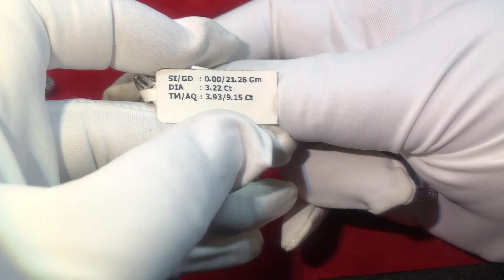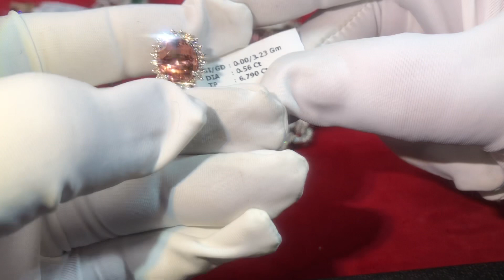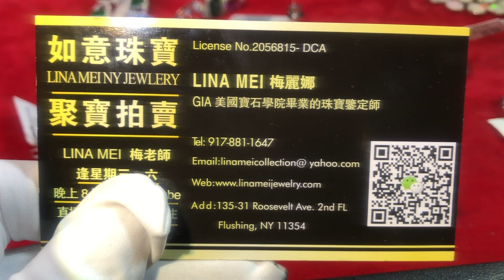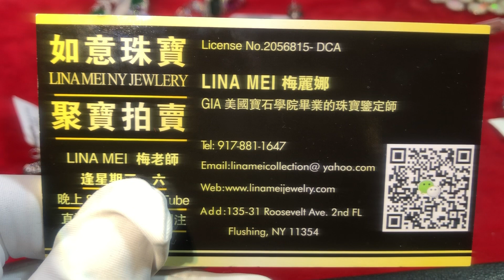高质量宝石钻石18k系列 套现价